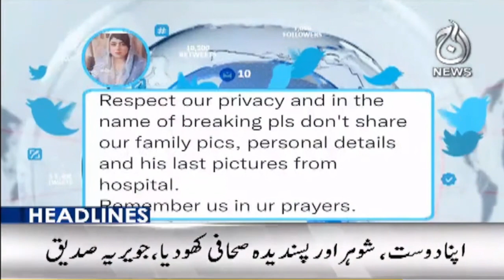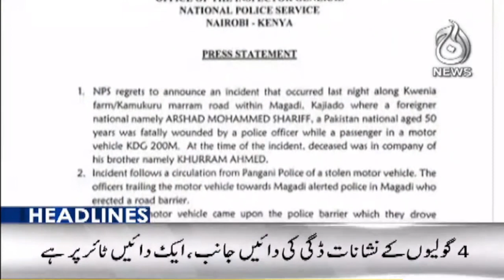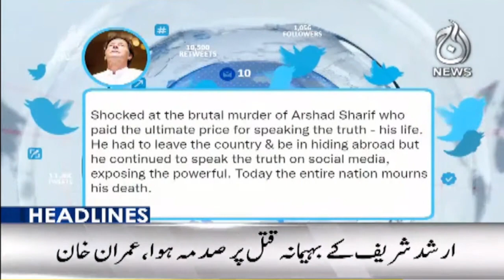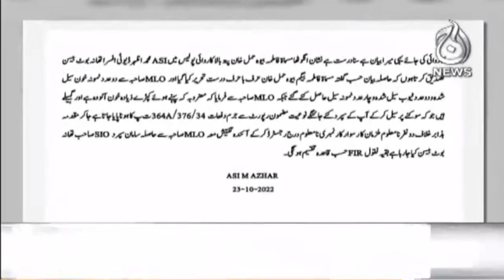Arshad Sharif killed | Bilawal Bhutto speech in national assembly | Aaj News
12AM Headlines :Arshad Sharif killed | Bilawal Bhutto speech in national assembly | Aaj News | 25 Oct 2022 | Aaj News

Aaj TV Official:
shorturl.at/iBDNX